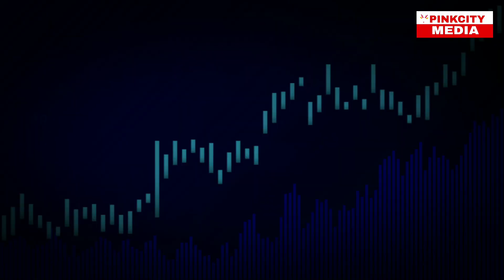राजस्थान के महात्मा गांधी इंग्लिश मीडियम स्कूल्स दे रहे हैं, क्वालिटी एजुकेशन ।